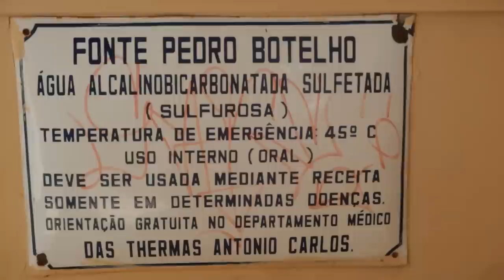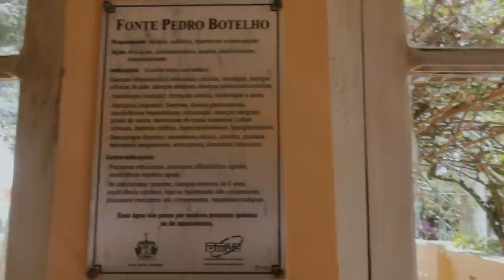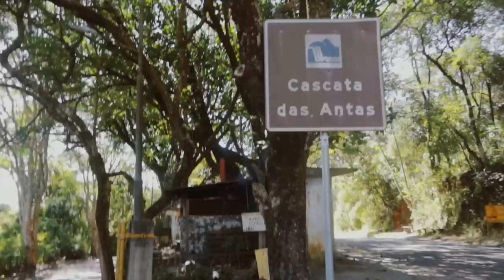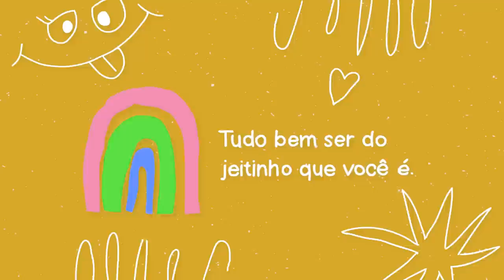DOIS DIAS EM POÇOS DE CALDAS MG - banho de enxofre, comida boa, cascata..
Passamos dois dias em Poços de Caldas uma cidade em Minas Gerais que fica há 3 horas de carro de São Paulo e é uma delícia! Tomamos o famoso banho termal sulfuroso além de conhecer as delícias e quitutes dessa cidade tão especial.
Edição: @EditaPraMimYT